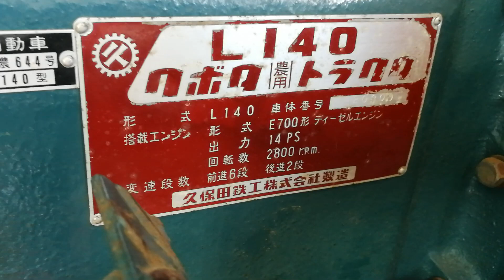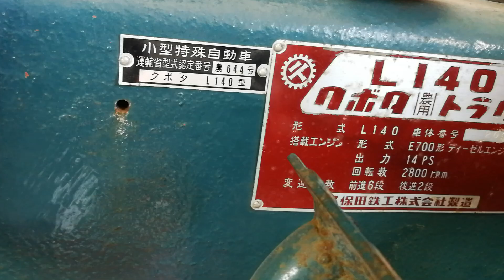Kubota L140 mały traktorek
Na rynku ogrodniczym działamy od 1992 roku, prowadzimy sprzedaż i montaż systemów automatycznego nawadniania a od kilku lat zajmujemy się sprzedażą używanych japońskich mini traktorów ogrodowych.

Cezariusz Szamota

03-244 Warszawa
ul. Wenecka 14